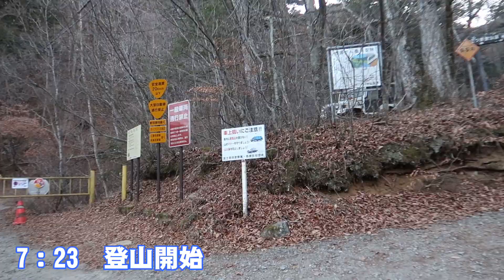2020年12月 夫婦で登る日本二百名山 三ツ峠山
今年最後の登山？ハイキング？は簡単で富士山を望める山を選びました。
しかしビックリです。12月末だというのにこれほどまでに雪が積もっていないとは・・・・・・

コロナ禍において、今年は満足する山旅が少なかったですが、ピーカンの中、登った羅臼岳が忘れられません。そして最後にこの富士山の勇姿を見させていただいて。

来年は是非とも笑顔の多い一年になればと願うばかりです。

・三ツ峠山登山口（裏口）7:22→ベンチ 7:56→三つ峠山荘との分岐 8:16
→富士見荘 8:23→三ツ峠山頂 8:30
・三つ峠山荘 9:17→三ツ峠山登山口（裏口）9:50

裏口登山口までは河口湖側から新御坂トンネル手前を右折、国道旧137号（御坂みち）に入り天下茶屋まで行かずに「三ツ峠山登山口」の標識を右折。細い舗装道を登ると到着しました。

※2016/10　夫婦で日本百名山完登。現在は天候に恵まれなかった山を再訪中。